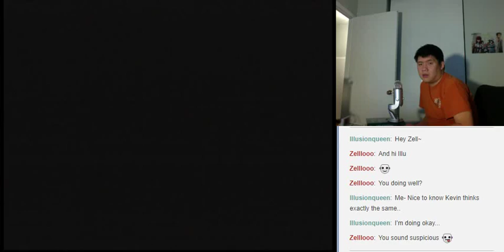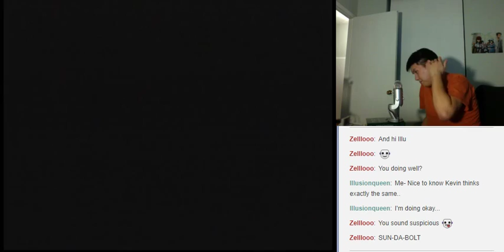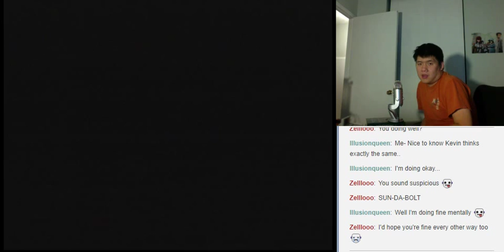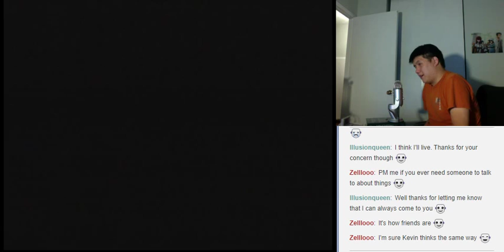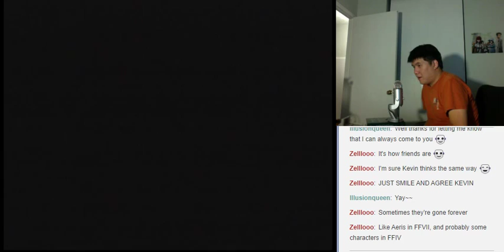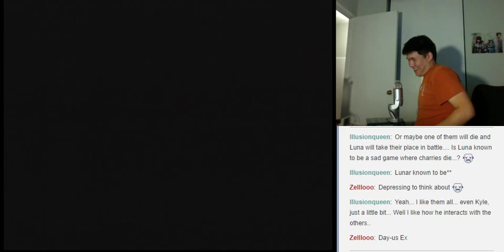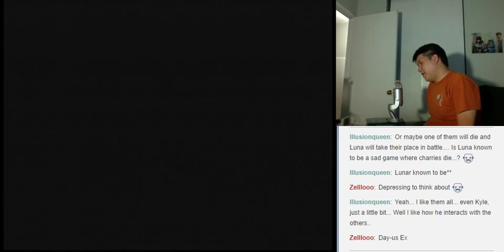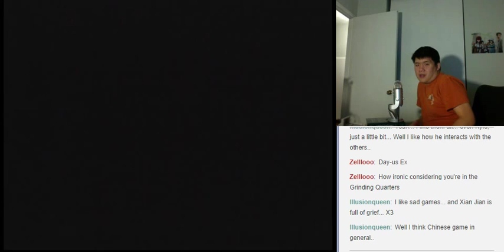Let's BLIND Play Lunar Silver Star Story Complete Part 159 - Into The Grindery (4)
This is a blind playthrough of Lunar: Silver Star Complete.  In an effort to avoid story spoilers and to encourage video watching, I've refrained from placing story descriptions.